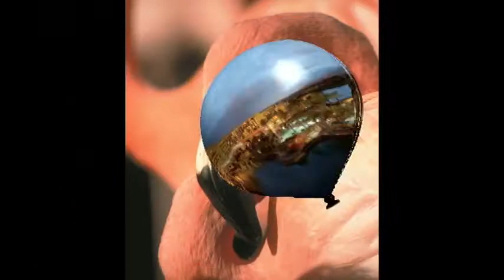Ballroom Dance Video: The 2010 Desert Classic in Photos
Join us for a journey through our 2010 competition featuring professional, students, IDSF, pro/am and junior dancers. The fantastic amenities of our venue, the JW Marriott Desert Springs Resort are also featured. The Desert Classic DanceSport Championships is more than just a ballroom or Latin dance competition. It's a destination!